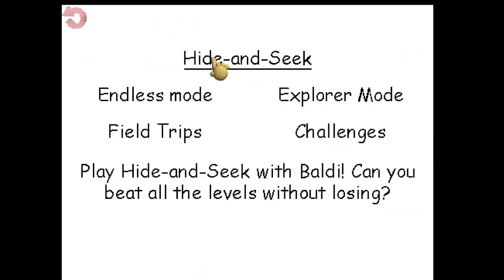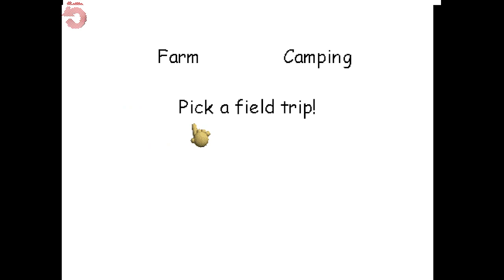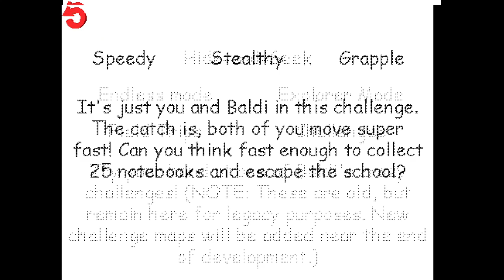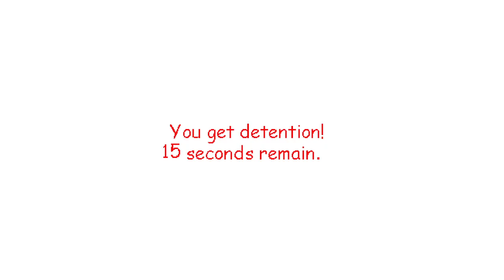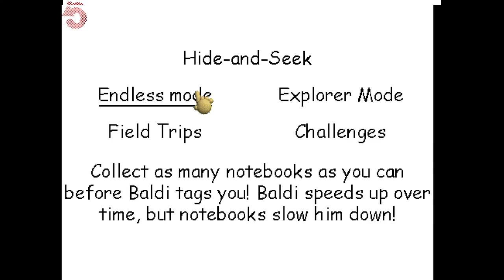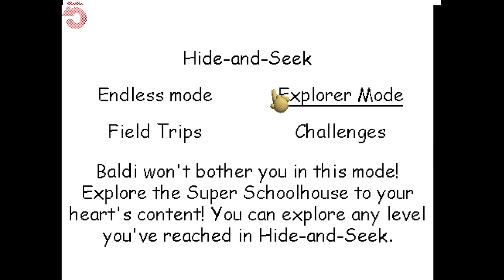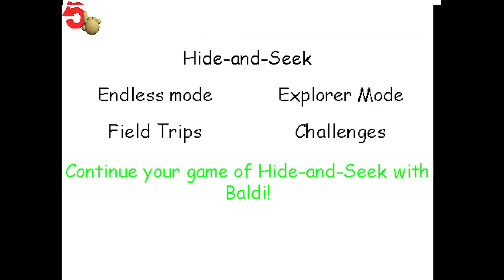Baldi's basics V0.5.2 Gameplay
finally played the update in this video
Finally buyed it and it was fun